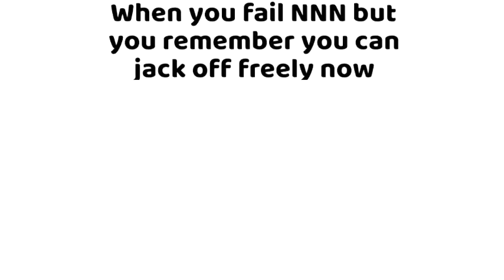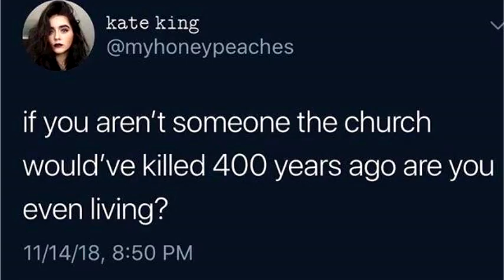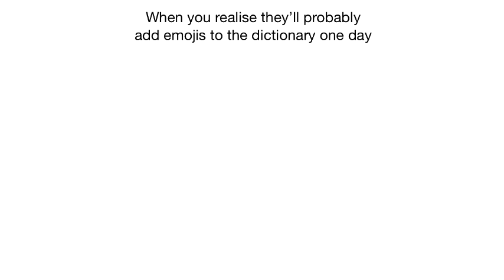Spicy memes 133